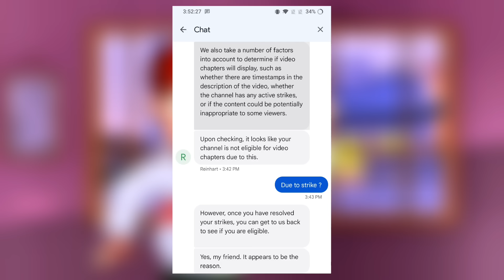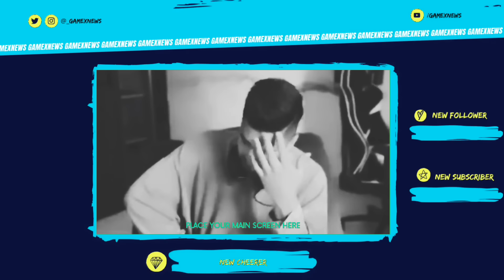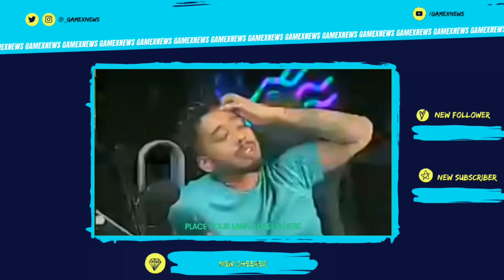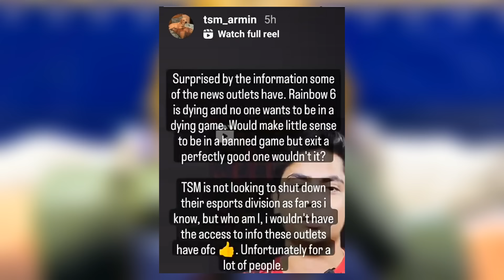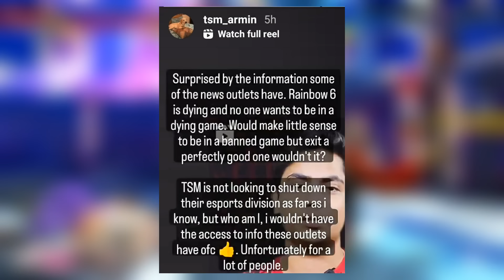"___" @BUSE SCOUT-SCOUT STRICT ACTION😮TSM OFFICIAL REPLY ON PERMANENT SHUTDOWN 😳MAVI ON JOINING 8BIT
possible

00:00 Welcome Back to My Channel
00:32 Mavi reply on joining 8Bit in One Condition
02:55 Mavi reply on Why Blame Other player’s
03:58 Earn More Money Though This
04:40 This Player Abused Scout on All Mic
06:15 Scout Caught him & strict action against Player who abused him
08:35 TSM official reply on Permanent Shutdown
09:00 Viru reply on Comeback